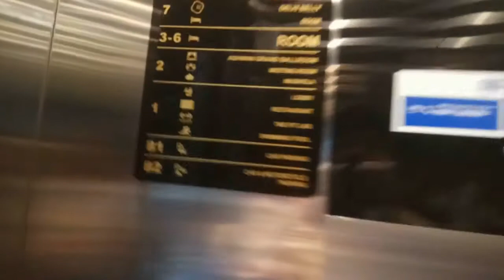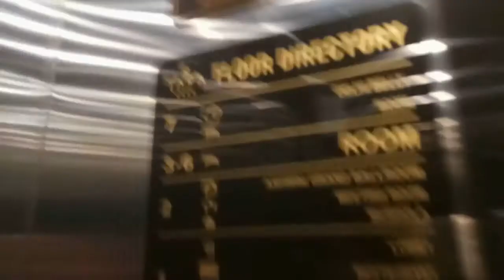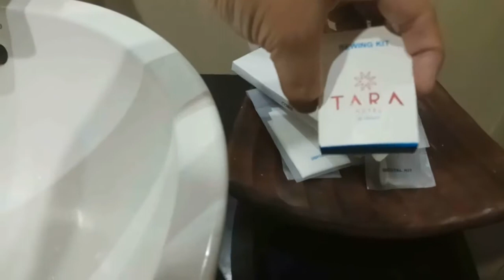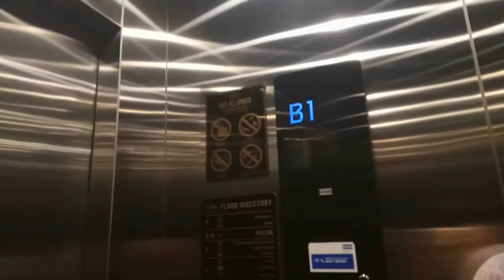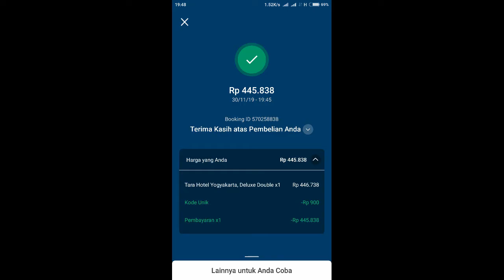REVIEW | HOTEL BINTANG 4 | TARA HOTEL YOGYAKARTA | NUANSA INDIA